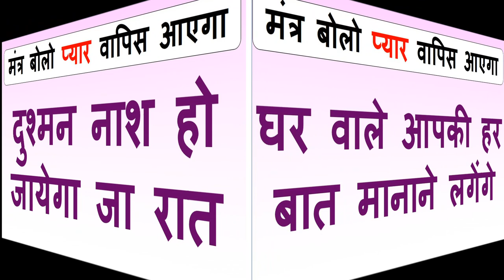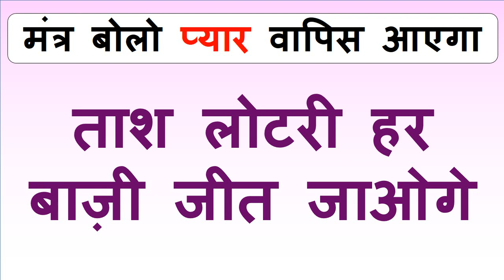दूर से देखकर यह मंत्र मन में बोल दो अगले कुछ मिंटो में आपके साथ खड़ी होगी